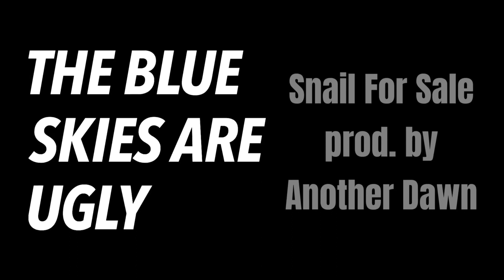The Blue Skies Are Ugly - Prod. by Another Dawn | ORIGINAL SONG + LYRICS | Music Video | Summer 2020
Happy Thursday with a new original song for you 😊! This is The Blue Skies Are Ugly.
It had a huge pleasure to collab with Another Dawn (AKA Will). He is a super talented producer with an enormous library of released music.
This is my first ever serious music collaboration and we have more unreleased music on its way.

May 14th 2020 we’re dropping DELIRIUM. It’s a really cool song: save the date!

Btw, I’ve made this music video entirely with free stock footage 🙃.

LIKE 👍, COMMENT 💬 & SHARE 💓 to support me and my music 🙏.

Have a nice day and a beautiful summer!